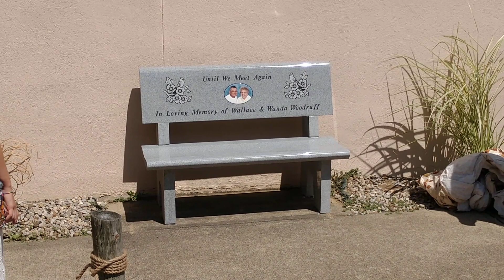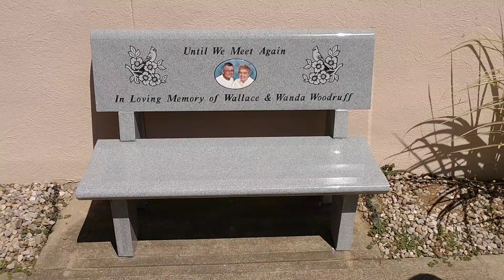Memorial Bench Reveal for Sister Wanda and Brother Wallace Woodruff